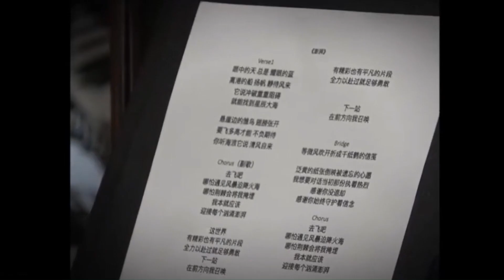Chinese Drama Shen Yue, Zhao Lusi, Xu Kai, Yang Yang, Zhou KeYu, Hou Minghao, Chen Duling, Cheng Xia